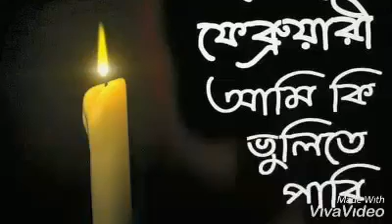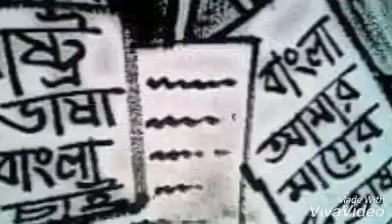২১ মানে হাহাকার Ekushey kobita | 1971 poem bangla | dasher kobita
২১ মানে হাহাকার # Ekushey kobita |  1971 poem bangla | dasher kobita